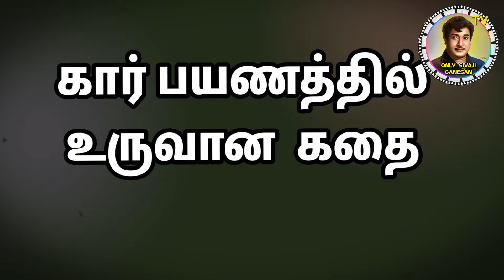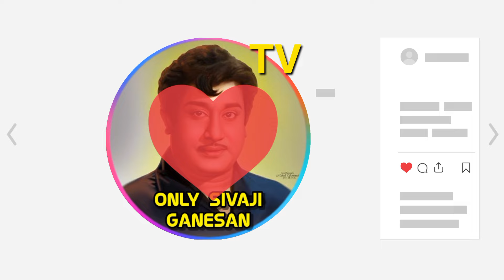கண்ணதாசனுக்கு நடந்த சம்பவம் | SIVAJI GANESAN | KANNATHASAN